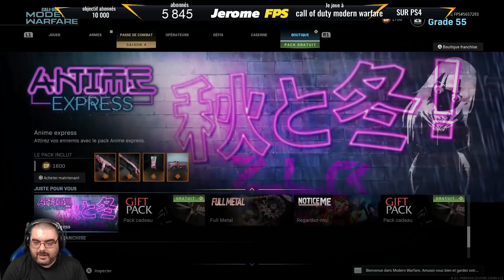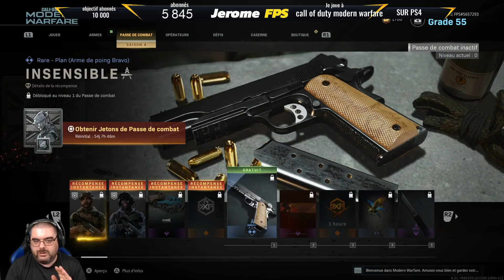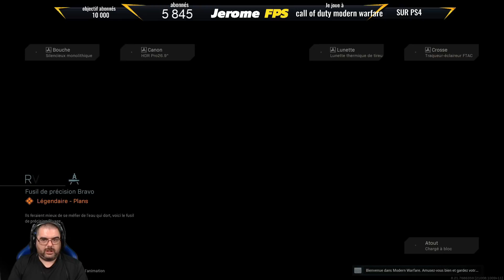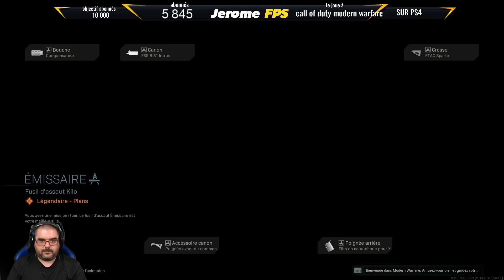[FR] Call of Duty Modern Warfare Présentation du Battle Pass/Passe de combat /Saison 4 /season four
[FR] Call of Duty Modern Warfare Présentation du Battle Pass / Saison 4